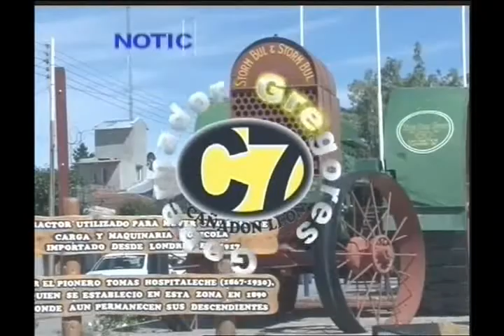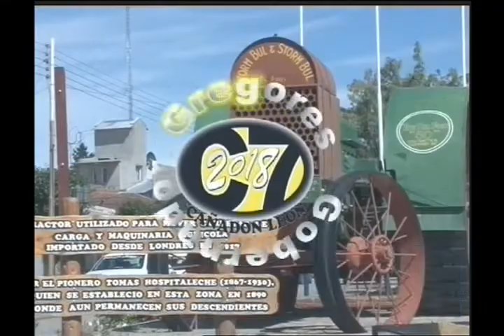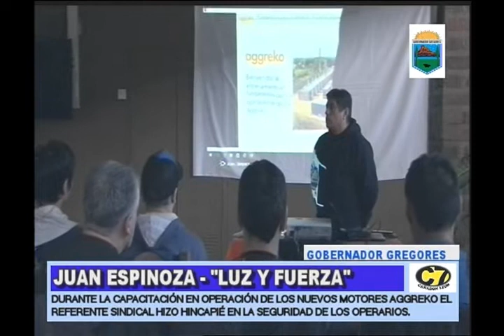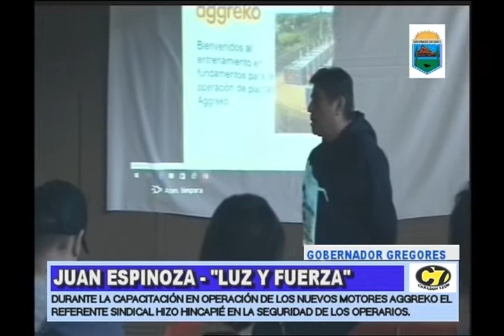NOTICIAS 7 - 8/08/2018 - CANAL 7 GOBERNADOR GREGORES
Nota Lucio Tamburo, pte. SPSE, nota Juan Espinoza, sindicato de luz y fuerza de R. G., nota Mario Ruiz, sindicato luz y fuerza G. G. por capacitacion de personal para manejo de grupos electrogenos de AGGREKO - Nota Laura Augustin, master-clas de Zumba a beneficio de una vecina de la localidad - CANAL 7 "Cañadon Leon" Gobernador Gregores Pcia. de Santa Cruz, Patagonia Argentina